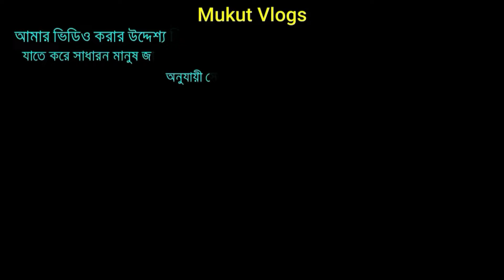প্রিমিয়াম কোয়ালিটির নতুন ডিজাইনের সকল টিশার্টের দাম কমে গেল | New design t-shirt price in bd 2024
Address: Dress Town
Uttara sector 12 road 12 house 44

📵 বিশেষ সতর্কীকরন: আমাদের ‍উদ্দেশ্য শুধুমাত্র সন্ধান দেয়া। পণ্য ক্রয়/বিক্রয় কিংবা ব্যবসায়িক যে কোন চুক্তি নিজ দায়িত্বে যাচাই করে করুন। আপনার ব্যবসায় কোন লাভ-ক্ষতি কিংবা কোন প্রকার জটিলতার জন্য “mukut Vlogs" কর্তৃপক্ষ দায়ি থাকবে না।